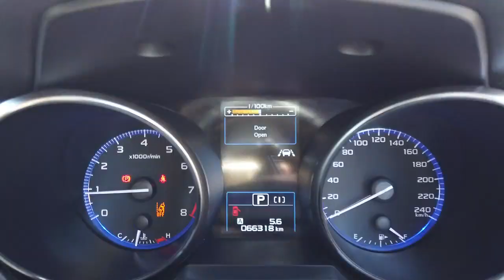2019 SUBARU LIBERTY Booval, Ipswich, Woodend, Raceview, Brisbane, QLD U670847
White New 2019 SUBARU LIBERTY  available in Booval, Queensland at Llewellyn Motors Ipswich. Servicing the Ipswich, Woodend, Raceview, Brisbane, QLD area.